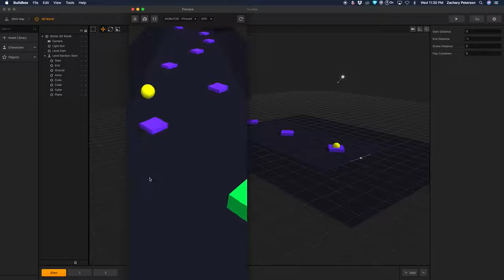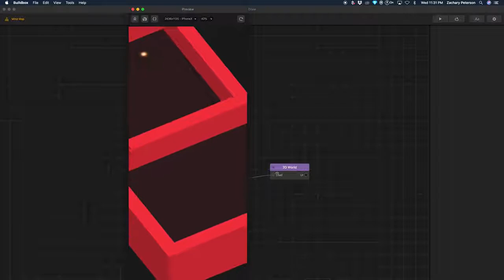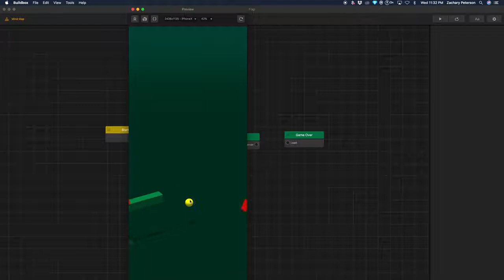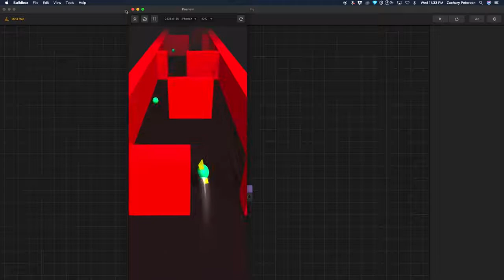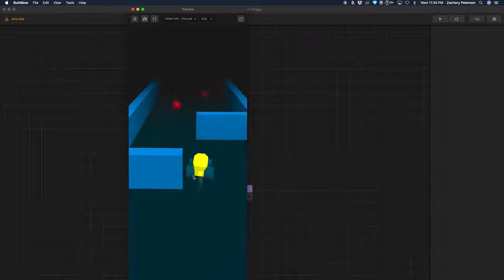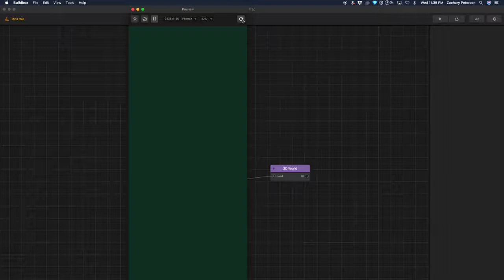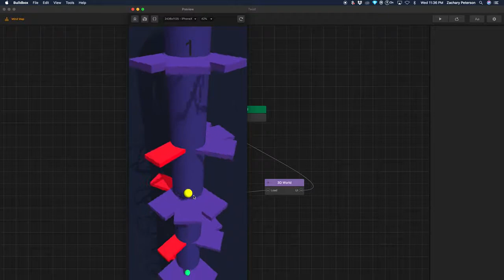Build Box 3d All templates gameplay!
Buildbox 3D beta
BUILDBOX 3